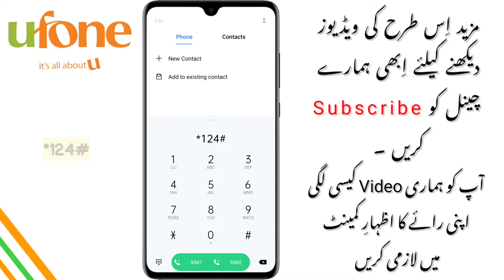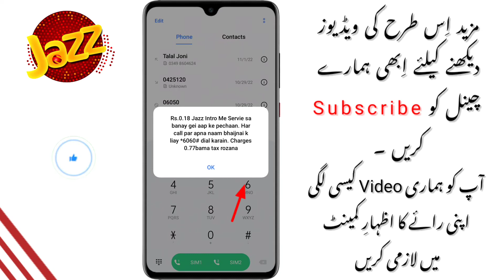Pakistani all network remaining balance check code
Your Curies

Jazz reaming balance Check code

zong reaming balance Check code

Telenor reaming balance Check code

Ufone reaming balance check code

𝗖𝗵𝗮𝗻𝗻𝗲𝗹 𝗢𝘄𝗻𝗲𝗿 : Bee Bhai
𝗙𝗿𝗼𝗺 : Sargodha
𝗖𝗮𝘁𝗲𝗴𝗼𝗿𝘆 : Technology